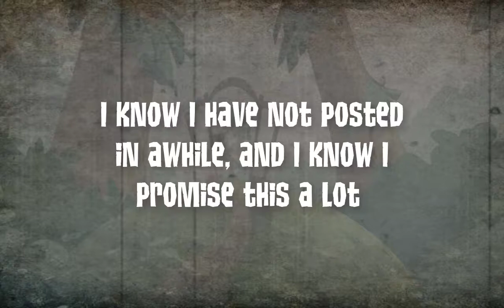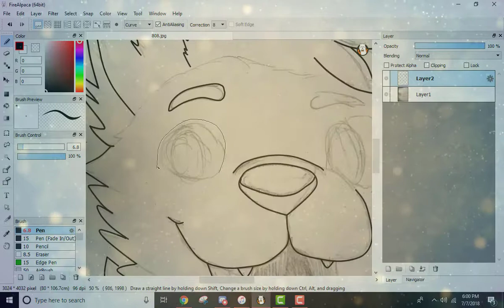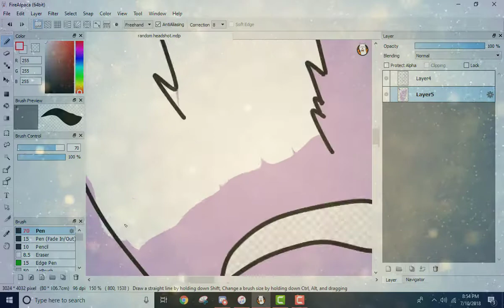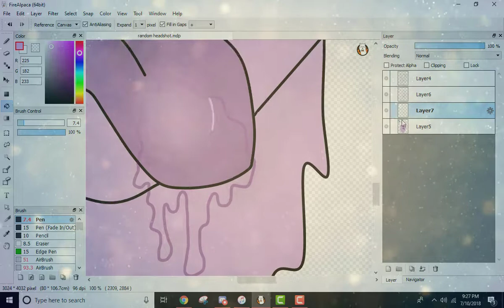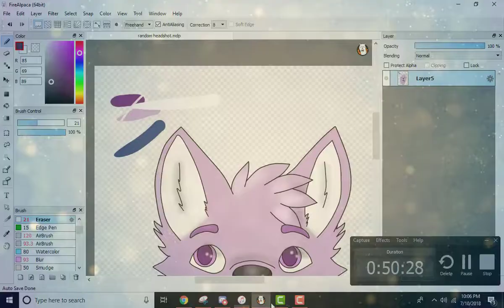Speed Paint: Space Pup